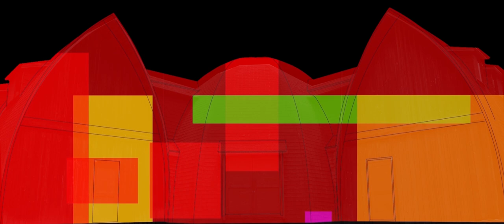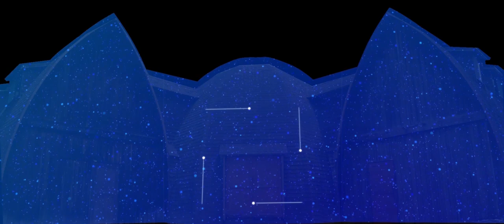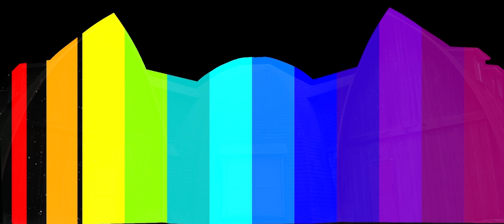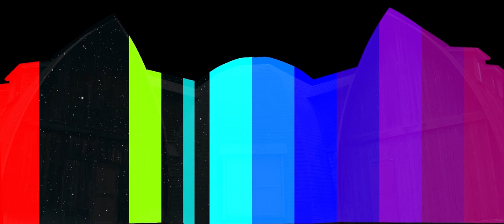ONE MUSIC CAMP 2019 | Projection Mapping (official)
【Projection Mapping】
2019/8/24-25 2DAYS 兵庫県三田アスレチックで行われた "みんなであそぶフェス" ONE MUSIC CAMP 2019 の プロジェクション・マッピング。

当日は大雨のため残念ながら実施できませんでしたが、「あらかじめ決められた恋人たちへ」の名曲「前日」と、関西学院大学神戸三田キャンパス　アカデミックコモンズを拠点に活動しているSHADECOR(シェイデコ)による
スペシャルプロジェクションマッピングです。

Featured track : あらかじめ決められた恋人たちへ - 前日

【SHADECOR】
SHADE と DECORATION を合わせて SHADECOR となる。 SHADE とは影や形、色合いなどを意味する。それらを飾り付けることが私たちの団体の意味そのものである。
SHADECOR(シェイデコ)はプロジェクションマッピングを主とした映像制作団体です。
関西学院大学神戸三田キャンパスを拠点に、アカデミックコモンズプロジェクトとして活動しています。 現在大学1年生から4年生にわたるメンバー25人で様々なプロジェクトに挑戦しています。